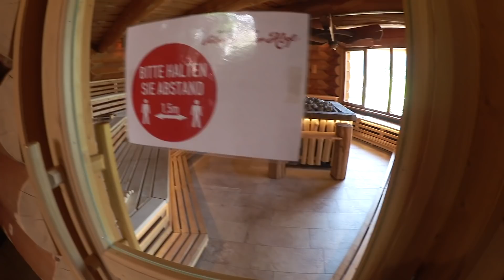Schwarzwälder Hof | Wellness Tag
Ihr möchtet uns etwas schicken? Unsere Packstation:

Jana Hartmann
77955 Ettenheim
KONTAKT FÜR GESCHÄFTLICHE ANFRAGEN: